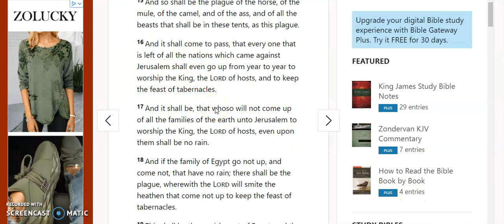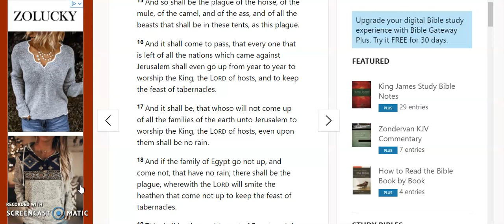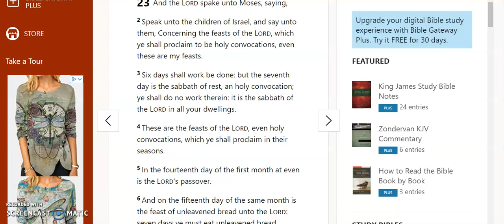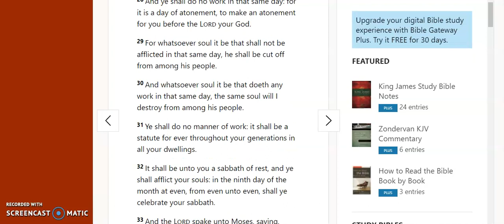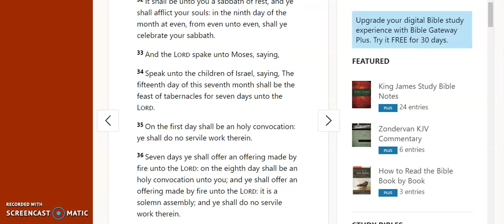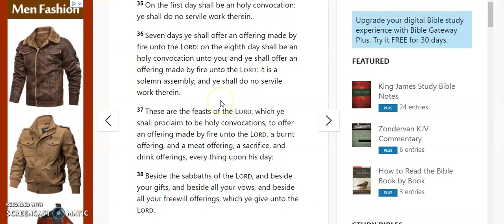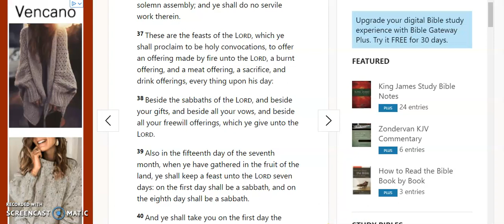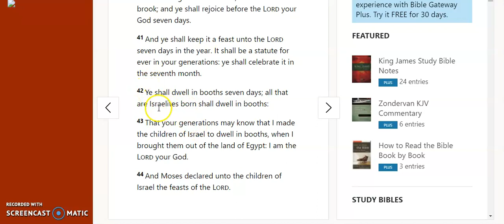Listen the The Word Tabernacles Correcting with love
Listen to The Word of God and apply it to your life. The world will now see the difference between those that truly follow The Lord and those who do not